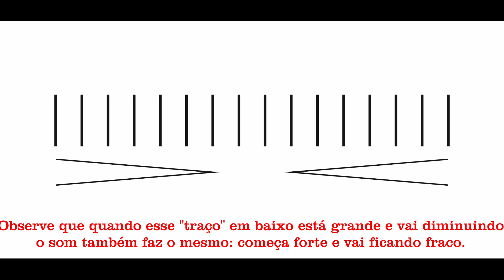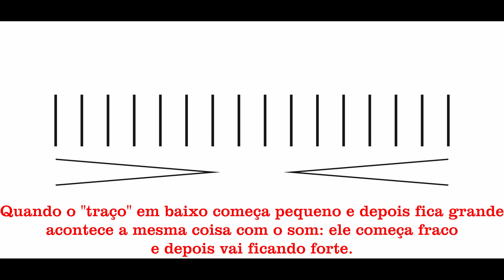A Intensidade (Apostila 4) - CRISTIAN DE ALMEIDA